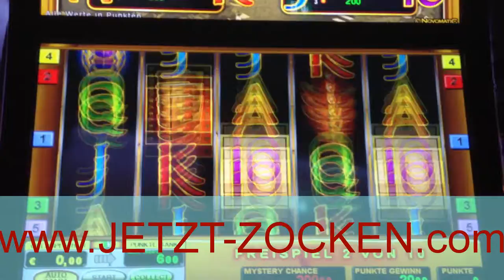BOOK OF RA KLASSIKER 2 EURO MAXBET VOLLES RISIKO